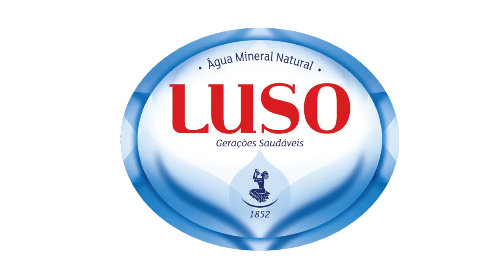Campeonatos de Portugal 2014: Lançamento do Martelo Femininos